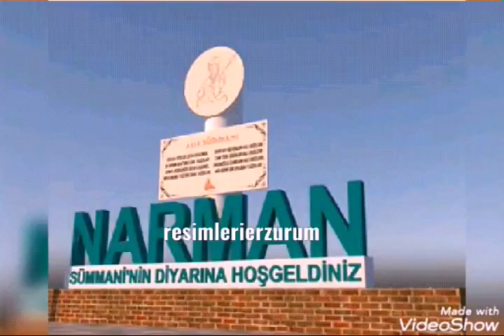Erzurum un ilçeleri